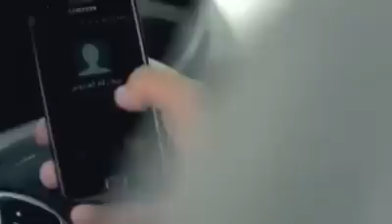Peduli Sesama - Iklan Sosial (Recommended)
Subhanallah.. Pesan moral yang begitu menggugah..

Jangan lupa kasih KOMENTAR, LIKE dan SHARE ya.. Semoga bermanfaat.

Barokallahu fiikum
Thanks to Fanspage FB Komunitas Pengusaha Muslim Indonesia